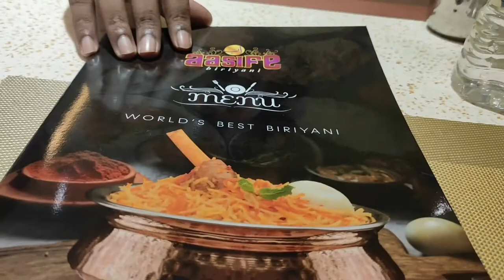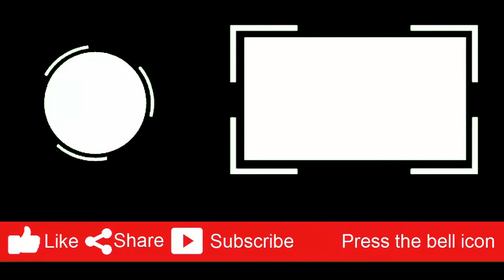Aasife Biriyani Now at Trichy | One of the best biriyani in TN | Grand opening | Food Review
Hey guys 😊
today we went togrand opening of Aasife biriyani which is newly opened in Trichy,..
ordered one of the best biriyani and some dishes.
overall loved the ambience.
they have chennai style biriyani.
I just loved the Mutton sukka.
have a try guys.
finally went to Beeda shop which located near iyyapan koil to taste superb ice beeda.